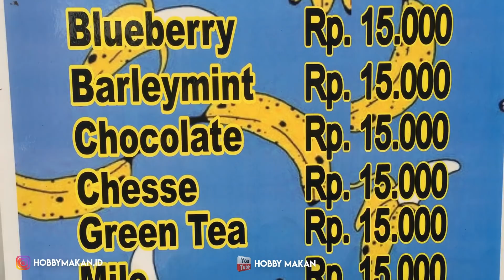JAWARANYA PISANG CRISPY !! PESANAN ONLINE FULL BANGET | PONTIANAK STREET FOOD #148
Harga : Rp.15.000/Porsi - Rp.17.000/Porsi (Mix Rasa)

Lokasi Jualan : Jalan Suwignyo Gg. Kemakmuran (Pinggir Jalan)